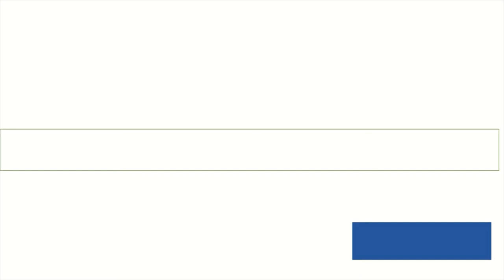"Crowd City" (Kid Friendly) Mobile Gameplay Trailer Android/IOS